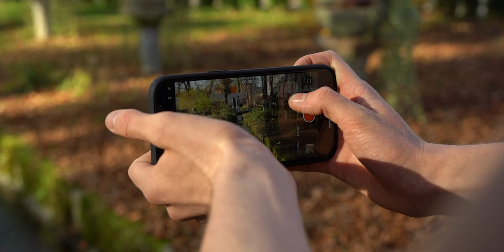iPhone 12 Pro Max Video | 4K 60p ungraded | Landsberg am Lech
Filmed with the iPhone 12 Pro Max
and Sony A7III (some shots)

No external stabilization - No grading

Filmed in Landsberg am Lech, Bavaria, Germany